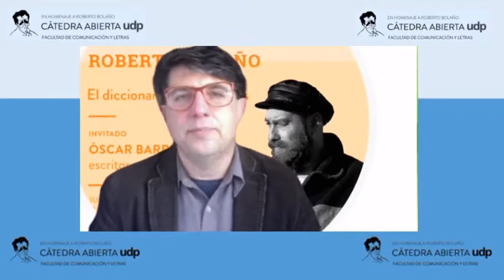Óscar Barrientos - El diccionario de las veletas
Invitado: Óscar Barrientos
Nombre cátedra: El diccionario de las veletas
Presentador: Juan Manuel Silva
Fecha: 1 de octubre 2020

El escritor Óscar Barrientos es el próximo invitado a la Cátedra Abierta en homenaje a Roberto Bolaño, ocasión en que impartirá la conferencia titulada ‘El diccionario de las veletas’.

La presentación estará a cargo del poeta, narrador, traductor y editor Juan Manuel Silva, quien, además de ser cofundador de la editorial Montacerdos, ha publicado los poemarios Bruto y Líquido (2010), Trasandino (2012), Casimir (2014), Ornitomancia (2017) y Exterminio (2019), entre otros; la traducción de La roca de Wallace Stevens (2014) y Amistad, amor y matrimonio, de Henry Davis Thoreau (2019), así como la novela Italia 90 (2015).

Actividad abierta y gratuita, sin necesidad de inscripción previa, ya que desde Zoom se transmitirá a través de Facebook de la Cátedra Abierta UDP y YouTube de la Facultad de Comunicación y Letras UDP.

Óscar Barrientos (Punta Arenas, 1974) es un novelista y poeta magallánico. Se tituló de profesor de Castellano en la Universidad Austral de Chile, casa de estudios en que también obtuvo un magíster en Filología, mención Literatura Hispánica. Posteriormente cursó un doctorado en Educación en la Universidad de Salamanca, España.

Como narrador, ha publicado “La ira y la abundancia” (1998), “El diccionario de las veletas y otros relatos portuarios” (2003), “Cuentos para murciélagos tristes” (2004), “Remoto navío con forma de ciudad” (2007) y la novela “El viento es un país que se fue” (2009), entre otras obras. En 2018, con el sello Emecé, publicó “Saratoga”, que contiene las 4 novelas de la tetralogía Puerto Peregrino, narraciones protagonizadas por el poeta Aníbal Saratoga.

Oscar Barrientos cuenta con varios reconocimientos, entre los que destaca el Premio María Cristina Ursic de poesía (1988), la beca de Creación Literaria del Fondo del Libro y la Lectura (2001), el Premio Municipal de la Ilustre Municipalidad de Valdivia “Fernando Santiván” (1998) y el Premio Iberoamericano de Cuentos “Julio Cortázar”, en La Habana, Cuba (2015). En 2018 obtuvo el Premio a la Trayectoria Poética Pablo Neruda, otorgado por la Fundación homónima.